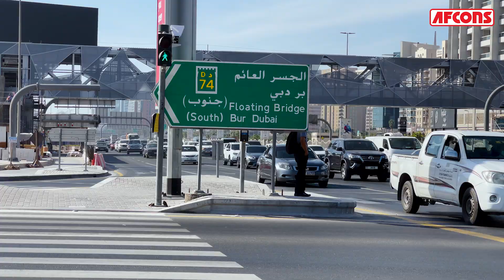Entrances To The Jewel Of The Creek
Afcons has constructed seven exclusive entrance and exit ways to The Jewel Of the Creek (JOC), one of Dubai's most fascinating urban infrastructure projects. The seven underpasses are situated in the heart of Dubai - Deira City Centre area - that is buzzing with traffic. The project was commissioned by the Roads and Transport Authority of Dubai (RTA) that would connect JOC with the main road of Deira through new routes with underpasses. The design and uniqueness of the project makes it a landmark amidst Dubai's cityscape, adding prominence to the city, and the tourist profile of the area.